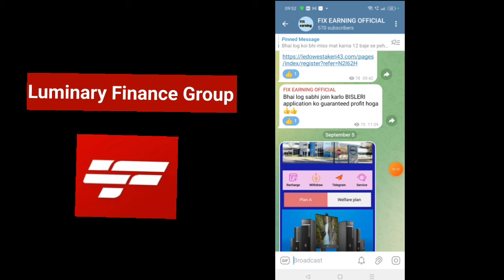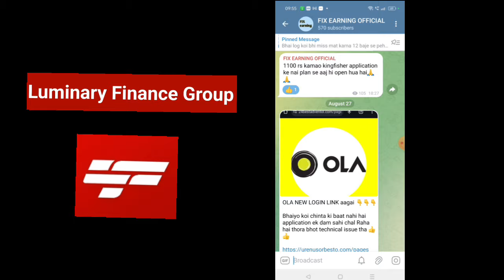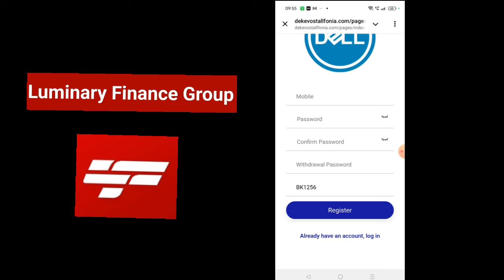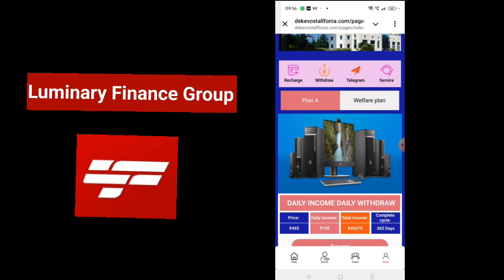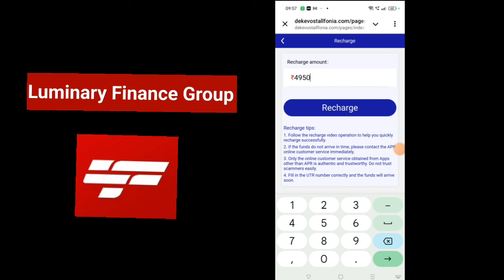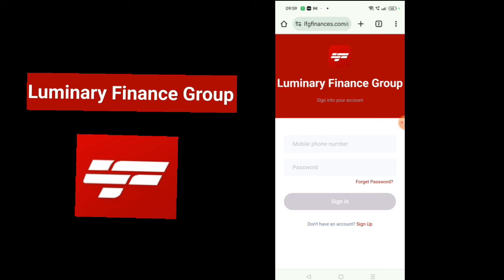Luminary finance group withdrawal problem || Luminary Finance new update today || Luminary app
Telegram join karlo withdrawal chahiye to.
Telegram join karlo Sara loss bhi vahi recover hoga.

Luminary trading earning APP DAILY INCOME
Luminary trading earning New EARNING APP
Luminary trading earning app WITHDRAWAL KITNE DER ME DETI HAI
Luminary trading earning APP se paisa kaise bheje bank me
Luminary trading earning APP withdraw proof
 Luminary trading earning APP ai me paisa kaise milega
Luminary trading earning APP me recharge kaise karen
Luminary trading earning APP se paisa kaise nikale
Luminary trading earning APP se paisa kab milega
Luminary trading earning APP se paisa kaise kamaye
Luminary trading earning APP me paisa lagana sahi hai ya galat
Luminary trading earning APP Luminary trading earning APP support

Luminary trading earning
Luminary trading earning app
# Luminarytradingearningapp realorfake